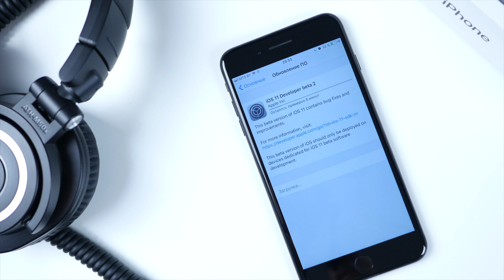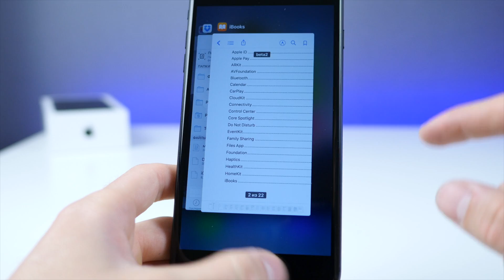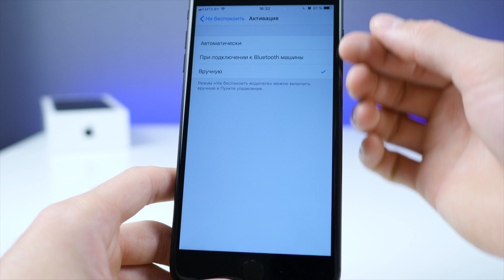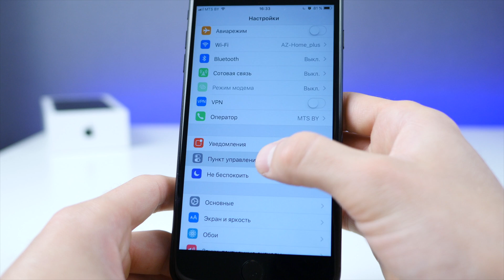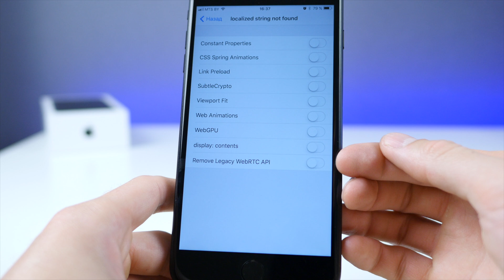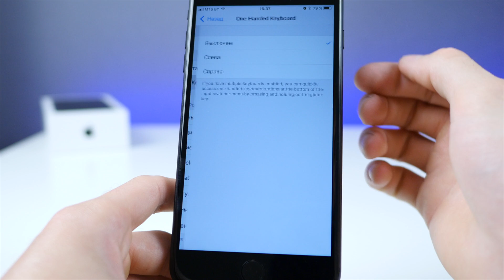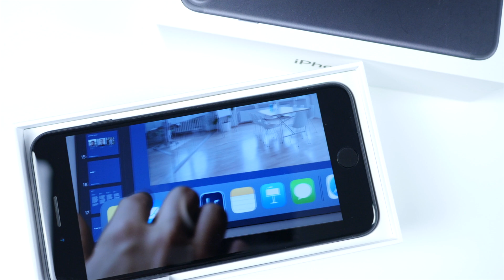Самый полный обзор iOS 11 beta 2 для iPhone, iPod touch и iPad | ProSystem от ProTech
Вы на канале ProTech и сегодня вас ждет самый полный, красивый и информативный обзор iOS 11 beta 2 для iPhone, iPod touch и iPad во всём русском YouTube!
Что нового в iOS 11 beta 2?
Какое время автономной работы в iOS 11 beta 2?
Что с производительностью в iOS 11 beta 2?
Стоит ли устанавливать iOS 11 beta 2?
В этом видео я отвечу на эти и многие другие вопросы!

Как установить iOS 11 beta 2 на iPhone, iPod touch и iPad